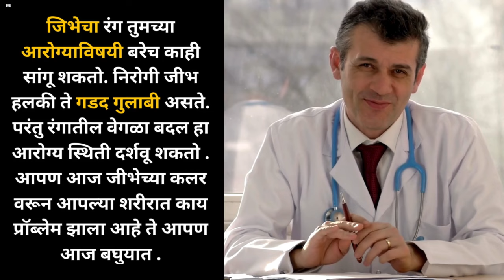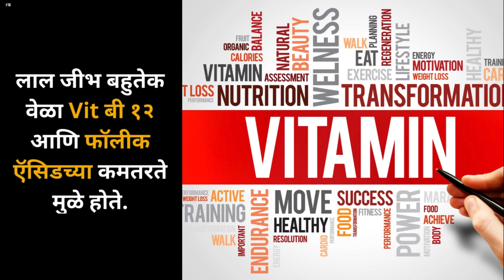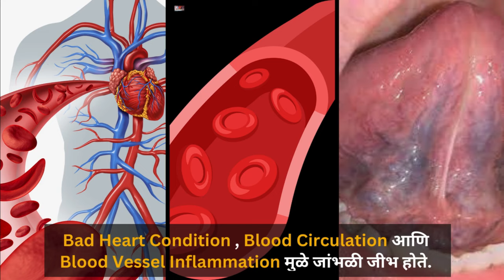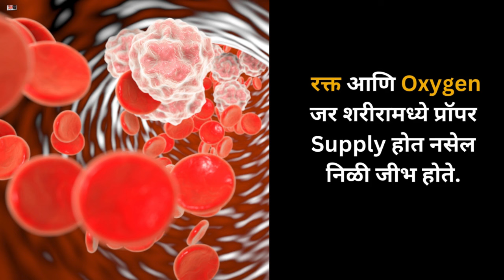What Your Tongue Says About Our Health | जीभ आपल्या आरोग्याबद्दल काय म्हणते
Hi I am sharing with you health tips of all healthy foods. My goal is help to everyone with simple manner to understand pocket nutrition tips. So follow my content for healthy life style.

What Does Your Tongue Say About Your Health.
10 Things Your Tongue Says About Your Health.
Tongue Tells Your Health.
तुमची जीभ तुमच्या आरोग्याबद्दल काय म्हणते.